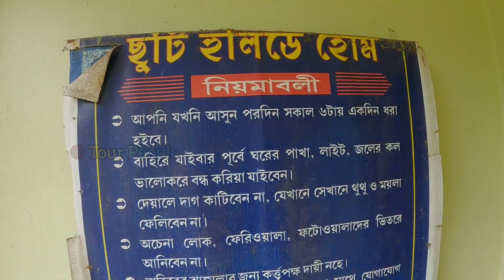Puri Holiday Home with Kitchen |Puri Holiday Home Near Swargadwar Sea Beach |Puri Holiday Home Price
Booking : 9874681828